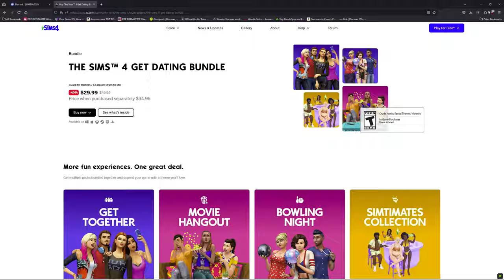3 Packs to Need for Lovestruck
💚 With the Sims 4 Lovestruck coming July 25th, EA has a Summer Sale on Sims packs from now through July 11th. Here are 3 packs I recommend you buy...